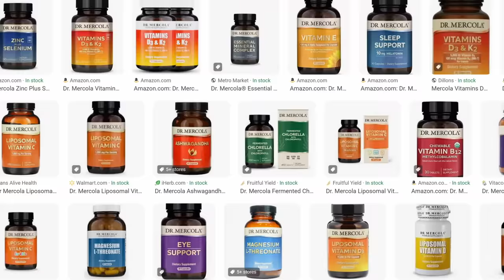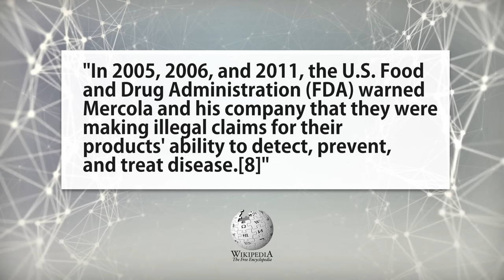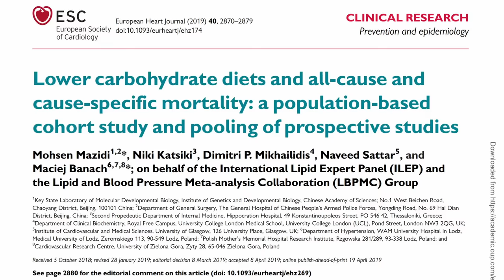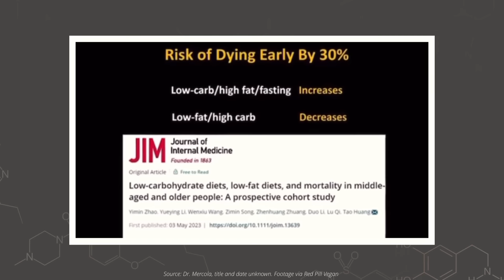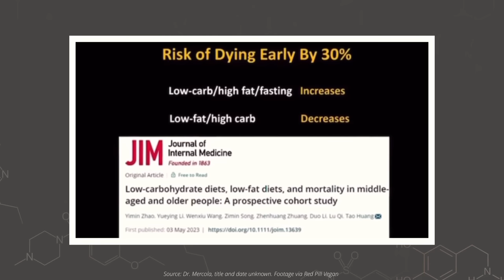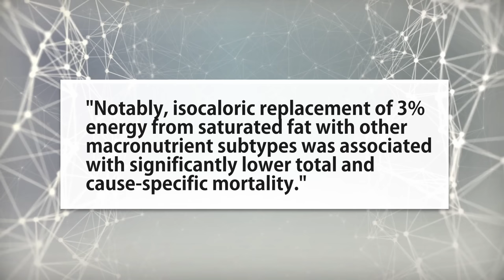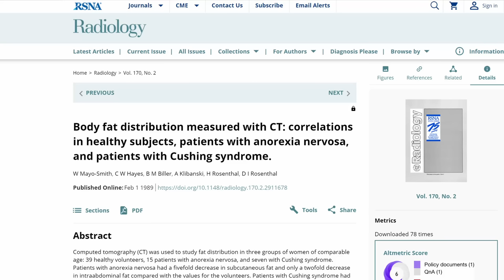Dr. Mercola Quits Keto Diet. Why?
Dr. Mercola becomes a high profile ex-keto case as the diet's popularity continues to decline. He explains why he quit and also makes some not-so-scientific claims about carbohydrates that needed a scientific response.